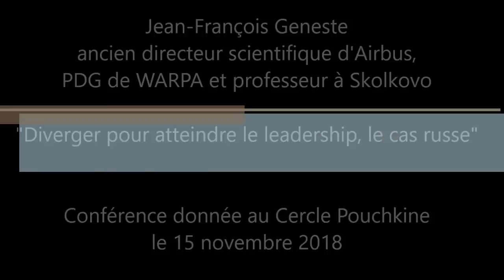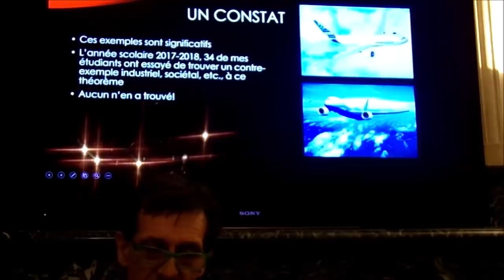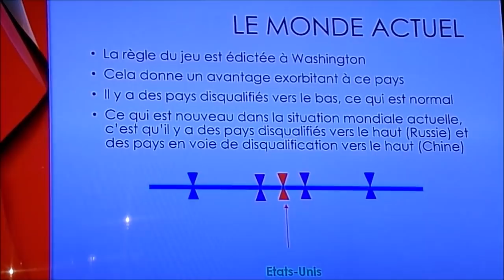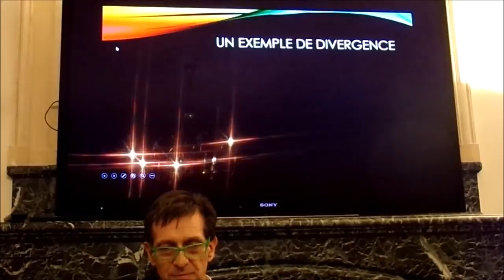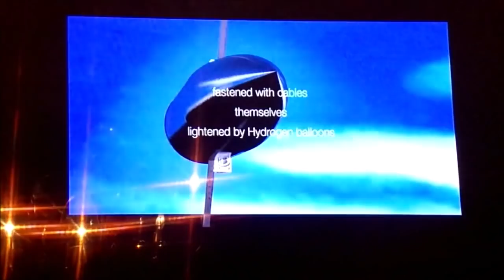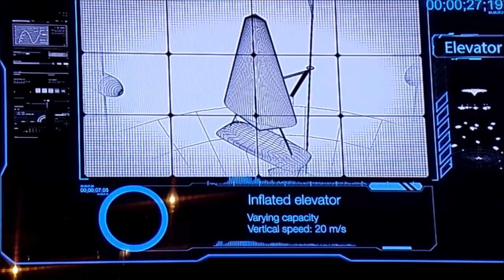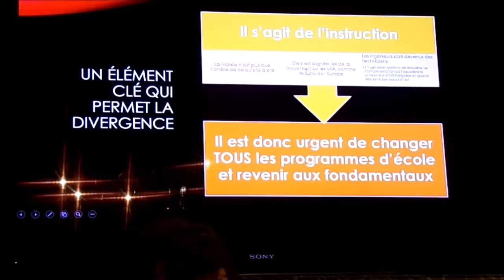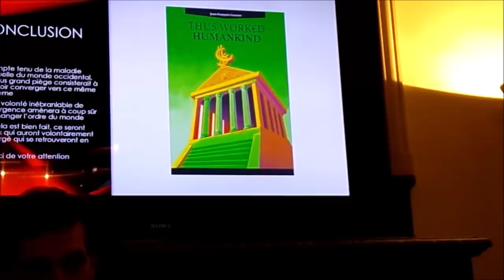Divergence et leadership, le cas russe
Conférence de Jean-François Geneste, professeur à Skolkovo, PDG de WARPA, ancien directeur scientifique d'Airbus Group, donnée au Cercle Pouchkine le 15 novembre 2018.